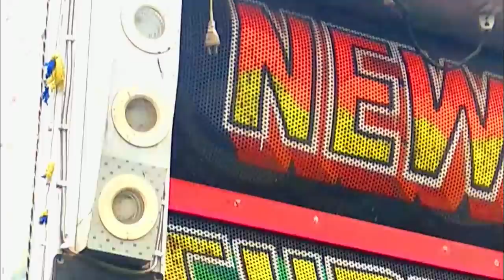इसे देख आपका 💕 थम जायेगा || Surya Dj Sound Kajipura || Dj Pickup Stunts Video || Surya D j Video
Surya Dj Kajipura Contact Dj Oprator---

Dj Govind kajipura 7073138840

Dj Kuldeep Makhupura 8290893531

Surya Dj Sound Kajipura Ajmer,
Surya dj sound kajipura,surya dj,dj surya,
surya dj song,dj govind kajipura,dj kuldeep makhupura,dj,dj dj,jd,video,full dj video,

dj,
dj सॉन्ग,
dj song,
डीजे साउंड,
dj गाना,
dj गाने,
dj के गाने,
dj रीमिक्स,
डीजे,
dj अभिषेक,
dj अमित राज,
surya dj sound,
सूर्य dj साउंड,
सूर्या डीजे साउंड सर्सिया काड राजस्थान,
सूर्या dj साउंड,
surya dj sound kajipura,
dj sound hm surya